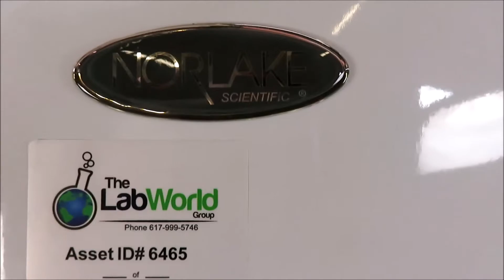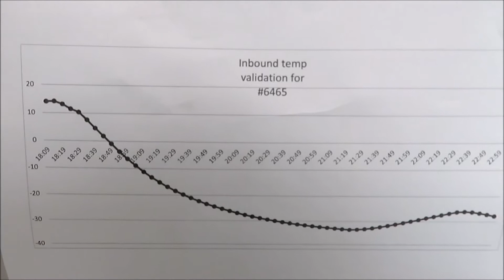Norlake -20°C Upright Lab Freezer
Norlake -20°C Upright Lab Freezer is available from The Lab World Group.